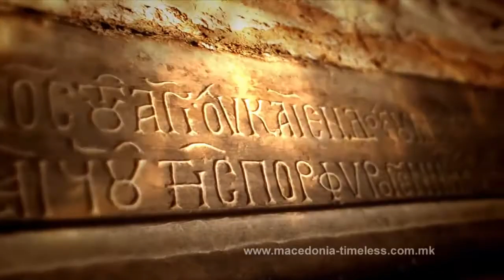Tube SC #23 - Recap Grand Final [Skopje - Macedonia]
Grand Final edition 23